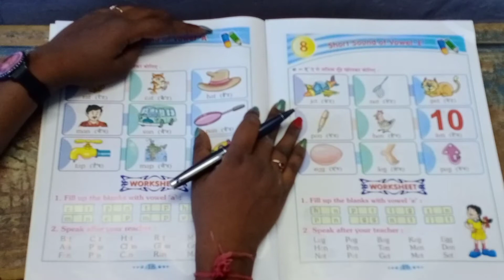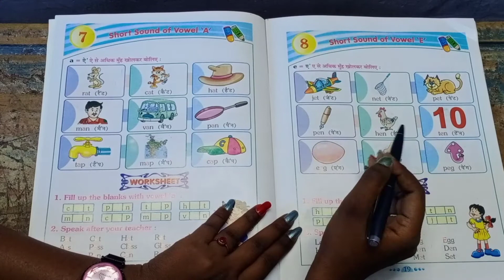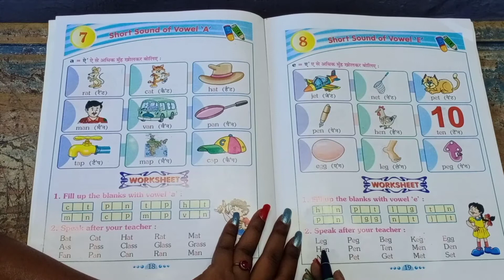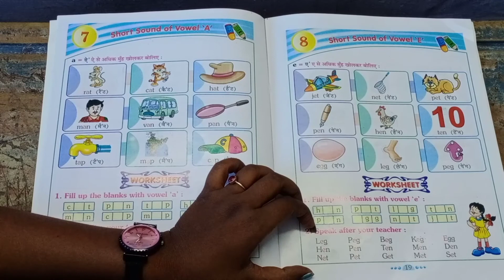Std - jr kg (English - Chap - 8 Short sound of vowel 'E')